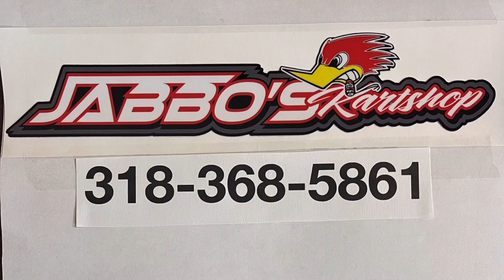We Won The LEK 350 Feature at Jackson MotorKart Speedway!!!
We traveled to Mississippi and won the LEK event!